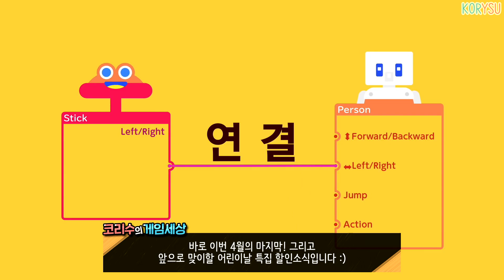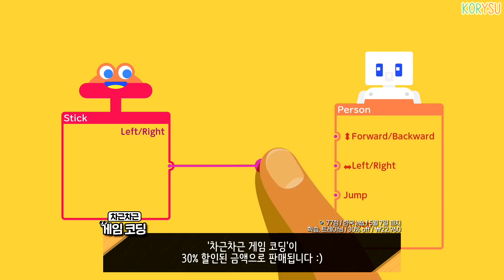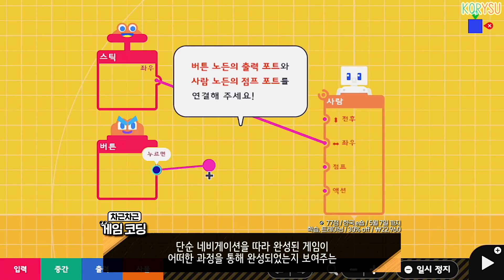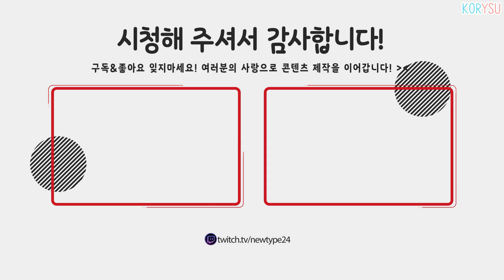마감임박)최대90%? 닌텐도 스위치 5월 어린이날 기념 할인 떴다!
벌써 어린이날이..?

0:00 오프닝
0:47 돌연변이 닌자 거북이 슈레더의 복수
1:45 마리오 래비드 반짝이는 희망
2:33 마리오 카트 8 디럭스
3:26 슈퍼마리오 3D 월드
4:53 슈퍼 마리오 메이커 2
5:38 차근차근 게임코딩
7:03 별의 커비 스타얼라이즈
7:46 커비의 드림 뷔페
8:58 리틀 나이트메어 2
9:41 에어 메모리즈 오브 올드
10:32 클로징